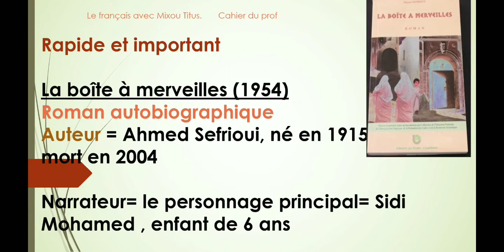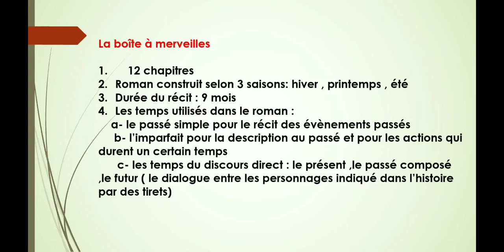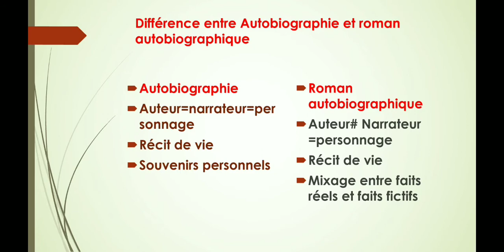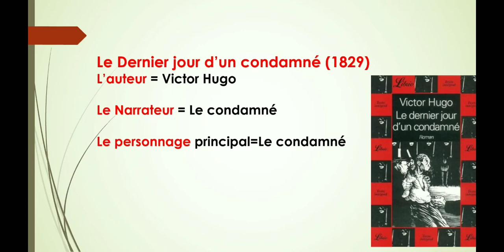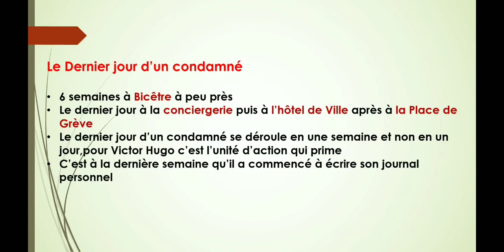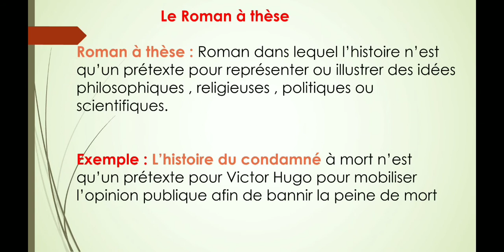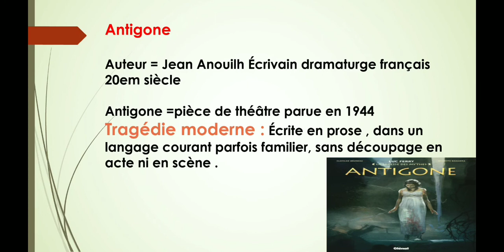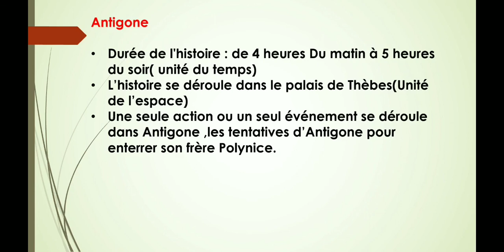Examen Régional 2021 1ere Bac Rapide et important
Description : Dans cette vidéo ,je présente quelques informations importantes sur les œuvres au programme de la 1ere bac très utiles à l'examen régional

Examen régional
Le français avec Mixou Titus
La boîte à merveilles
Le dernier jour d d'un condamné